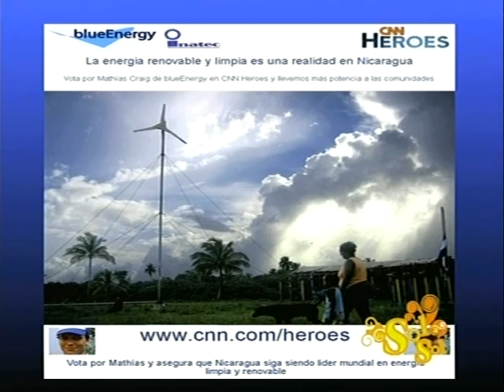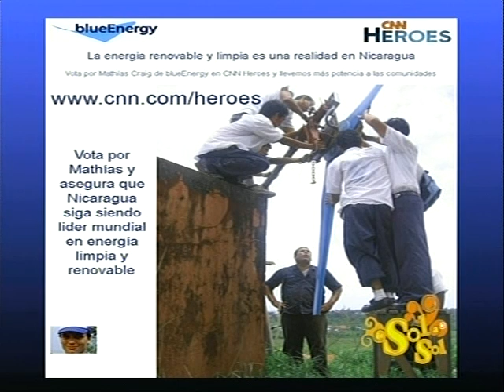Canal 11 - #2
Guillaume Craig and Alvaro Vergara interviewed on Canal 11 about blueEnergy's CNN Heroes campaign.